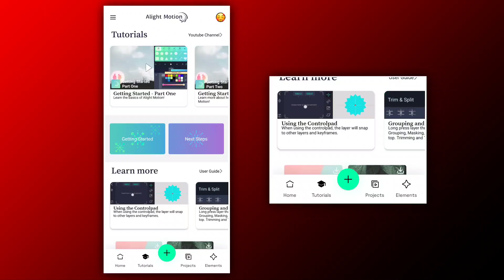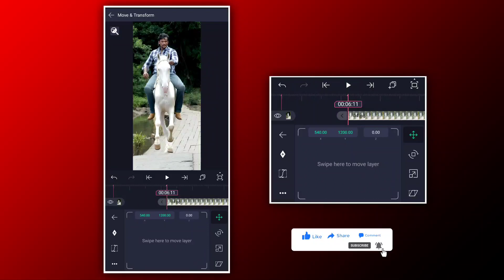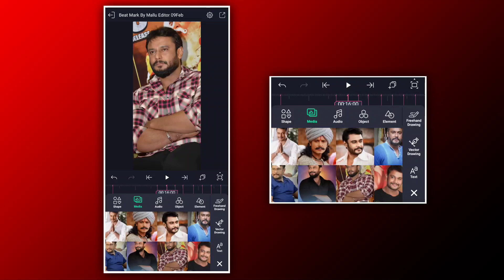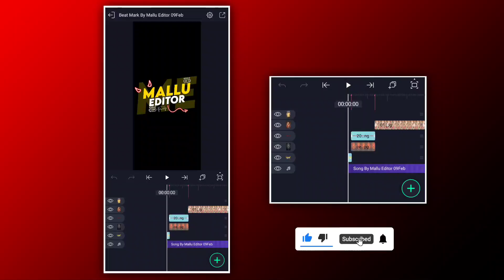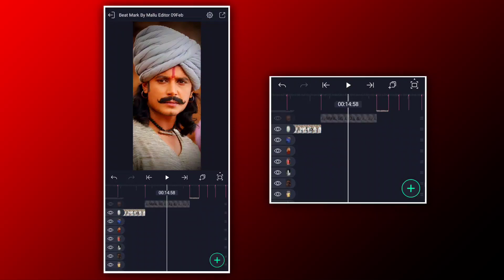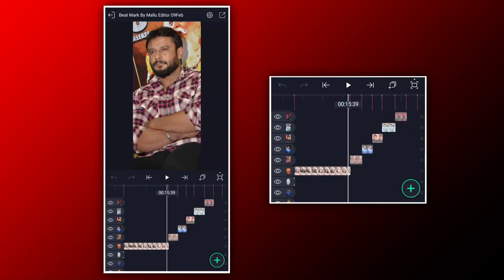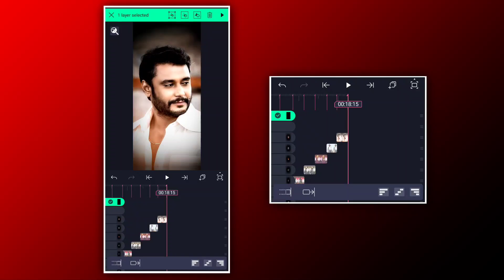Trending D Boss Video Editing Tutorial In Kannada Alight Motion New Shake Effect || 2023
✍︎𝗞𝗘𝗘𝗣 𝗟𝗢𝗩𝗜𝗡𝗚.
✍︎𝗞𝗘𝗘𝗣 𝗦𝗨𝗣𝗣𝗢𝗥𝗧𝗜𝗡𝗚.